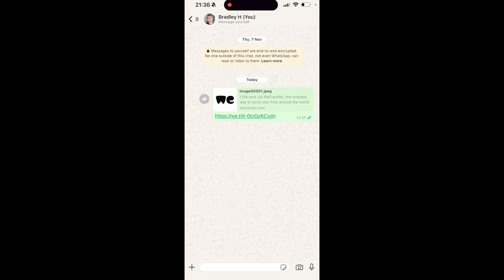How To Create WhatsApp Link (Step By Step)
In this video, I show you how to create WhatsApp Link. Did this video help? Thanks!